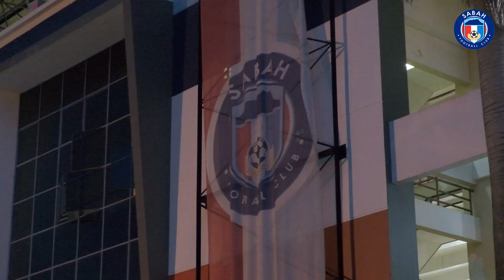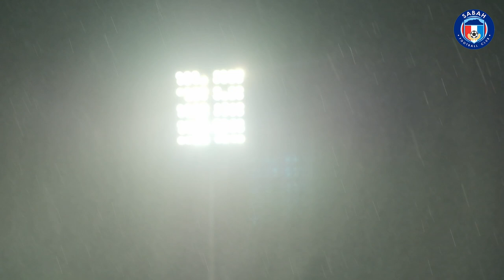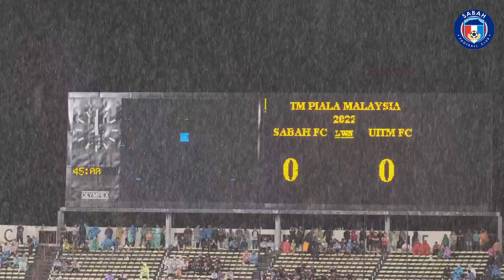The Rhinos Tale 2022 Episode 29: To the Qs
Amidst Draw at Likas Stadium, we get through the Quarterfinals.

1st leg will be at Kuching, Sarawak.

Episode 29